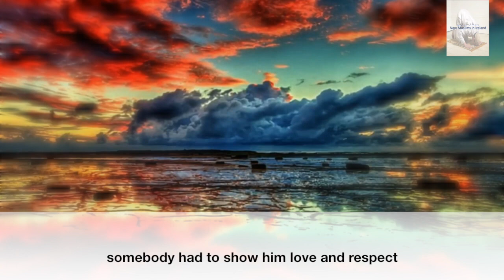New Muslims In Ireland - Nouman Ali Khan - Dealing with Non-Muslims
Audio accredited to Nouman Ali Khan & Bayyinah Institute.